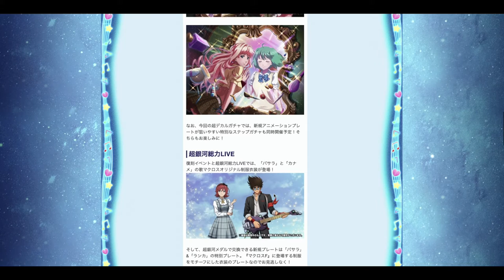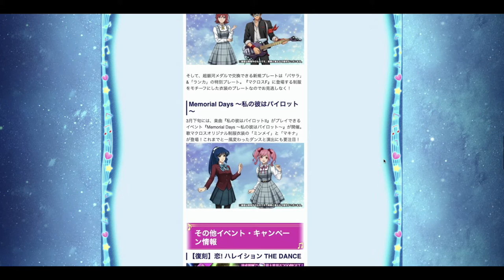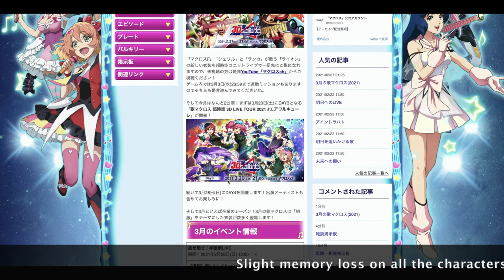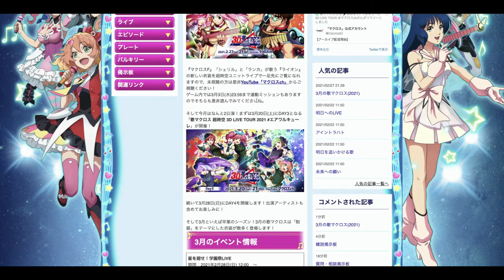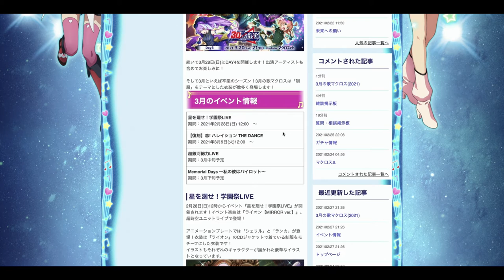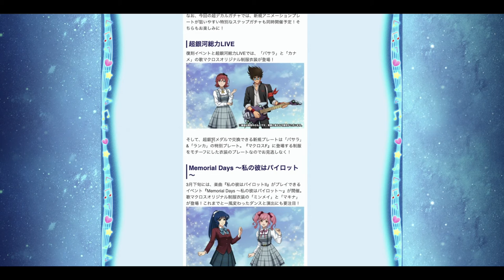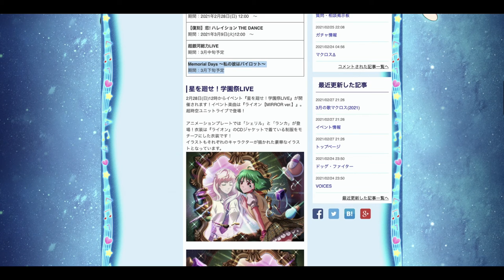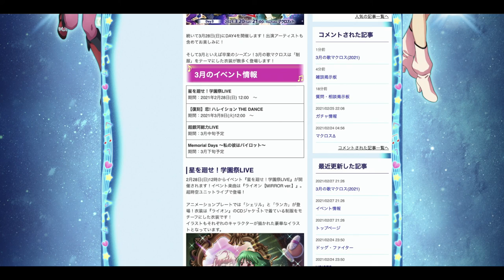【歌マクロス Updates】March 2021 Events (3月)